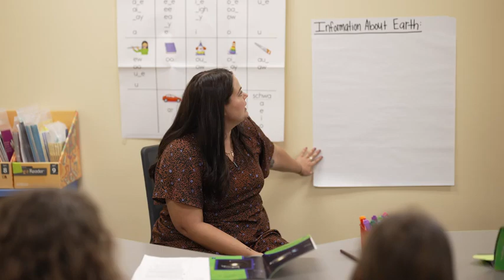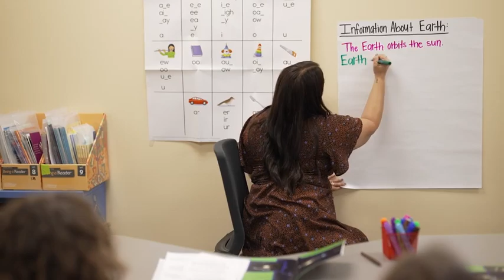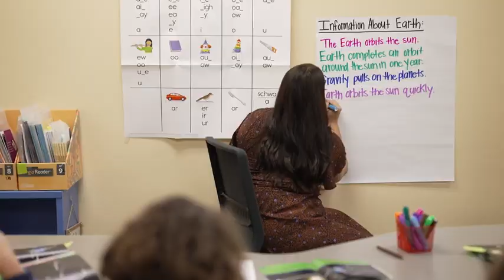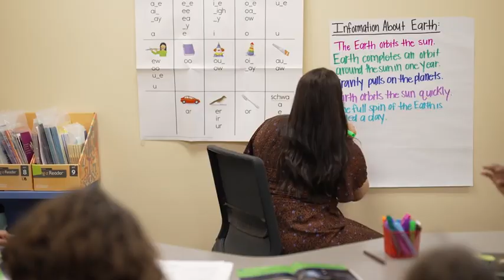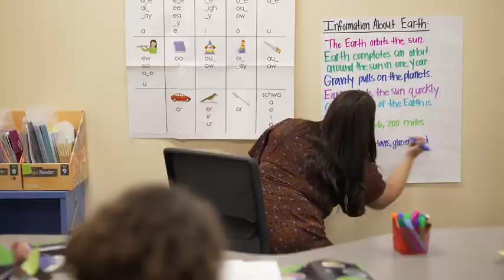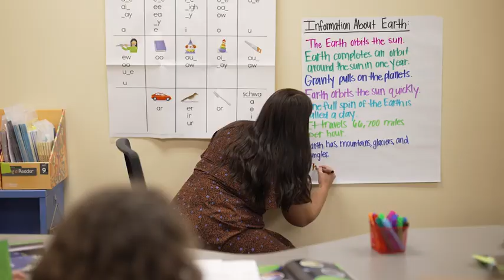Being a Reader, Grade 2: Small-Group Reading, Set 9 (Earth; Gather information and discuss)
In this lesson, students:
• Discuss information they learned from the text and illustrations to build knowledge about a topic
• Read and discuss part of a book to build comprehension and develop an enjoyment of reading
• Practice self-management and self-discipline by working responsibly in pairs

Key Moments:
0:04 Gather and review topic
0:20 Introduce the "Information About Earth" chart and model identifying information
1:41 Read part of Earth and identify information about the topic
3:57 Identify information about the topic in pairs
5:04 Reflect on reading